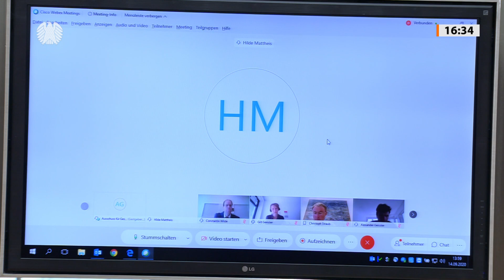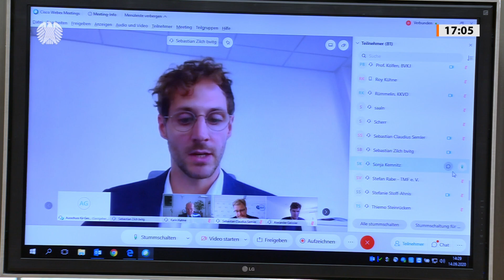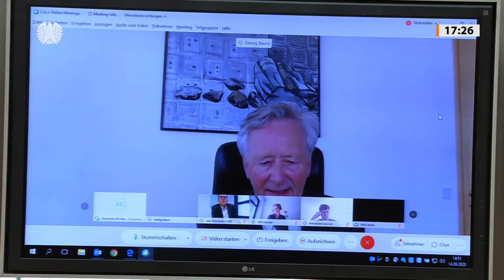Experten: Geplante Investitionen in Kranken­häuser überfällig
Gesundheitsexperten sehen in dem geplanten Investitionsprogramm des Bundes für Krankenhäuser eine sinnvolle und überfällige Initiative. Die Schwerpunkte Digitalisierung und Notfallzentren sind nach Ansicht der Fachleute gut gewählt. Allerdings bezweifeln Sachverständige, dass mit dem Krankenhauszukunftsgesetz der Investitionsstau der Kliniken nachhaltig beseitigt werden kann. Die Experten äußerten sich in schriftlichen Stellungnahmen anlässlich einer Anhörung des Gesundheitsausschusses des Bundestages unter Vorsitz von Erwin Rüddel (CDU/CSU) am Montag, 14. September 2020, über den Gesetzentwurf der Koalitionsfraktionen.